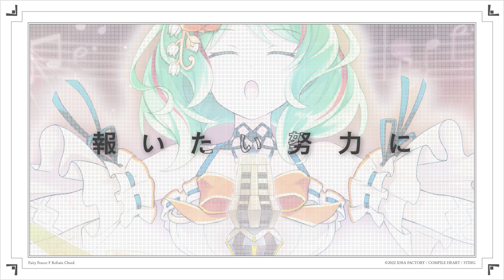【歌詞付きMV】「兆しの種」/橋本みゆき『フェアリーフェンサー エフ Refrain Chord』歌姫楽曲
PlayStation®4 PlayStation®5 Nintendo Switch™ にて好評発売中！
歌詞や作詞・作曲者はこちら

【兆しの種（きざしのたね）】
歌唱：橋本みゆき
作詞：川住かつお
作曲：大山 曜
編曲：大山 曜

小さい　鍵を抱え
鳴る時計　歌う共鳴
多世界　咲く花たち
時は種子　いざ蒔いて

異界の果てない 秒針の矢
浄化の空　ゆきて救おう
夜毎　嗚呼　おごそかに
決意　糧に　芽吹くよ

兆し待って希望　見つけよう誰より
IFを求めあった
証（あかし）立て誓い　報いたい　努力に
鼓動と歩くよ

おいで　遠い木花（きばな）よ　君の
散った欠片　いつか舞って
継いだ想い焦がす　ずっと
ここへ集う　調べを訪ねて
切っ掛けは　笑顔でしょう

「受け継がれる"F"の系譜　歌が新たな戦場の扉を開く」
フェアリーフェンサー エフ Refrain Chord